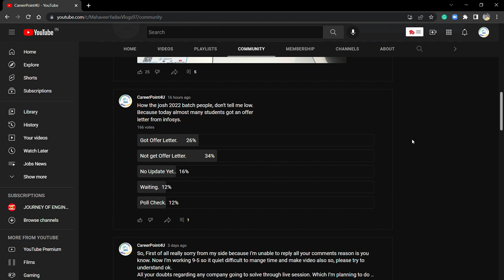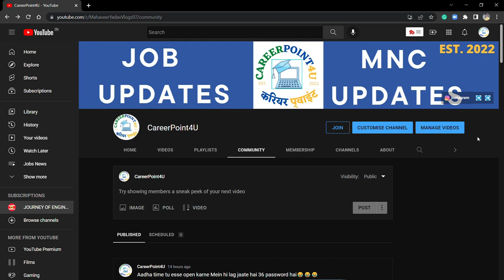EVERYTHING YOU NEED TO KNOW ABOUT 2022 BATCH JOINING INFOSYS | ONLINE TRAINING |OL/DOJ | WHY DELAY ?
EVERYTHING YOU NEED TO KNOW ABOUT 2022 BATCH JOINING INFOSYS | ONLINE TRAINING |OL/DOJ | WHY DELAY ? IN EVRY PROCESS OF INFOSYS FOR 2022 BATCH | WHAY SHOULD WE DO.

Social Handles:
Job Updates Channel:---